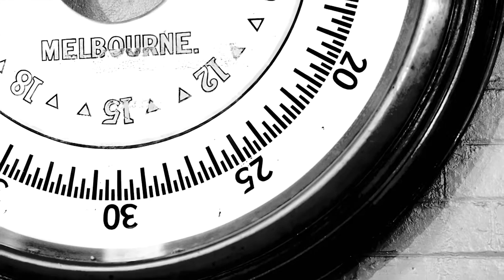Style Magazines - The Races Edition - May 2016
This month, Style Magazines and the Channel 7 Brisbane Racing Carnival collaborated to create your guide to trackside fashion – the May fashion spread.

Produced by: Style Magazines
• Photography: Elisabeth Willis
• Videography: Surge Media
• Talent: Liz Cantor, Brisbane Racing Carnival Ambassador
• Hair and Makeup: Kelly Beer, Stefan Hair Fashions
• Location: Eagle Farm Racecourse